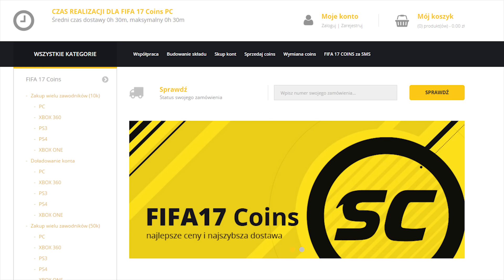PEWNIE Z PRZODU ! | KARIERA MANCHESTER CITY | #6 | FIFA 17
Dodaj na Snapie ! ► sprociszek
▼▼▼Ekipa▼▼▼